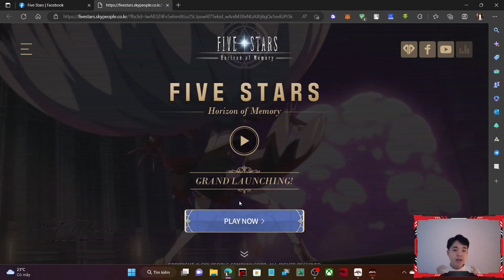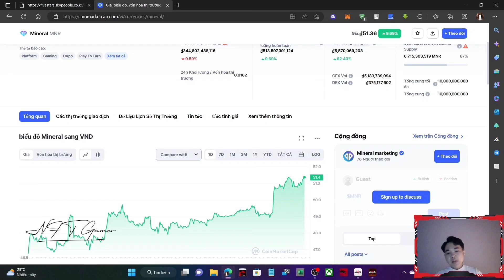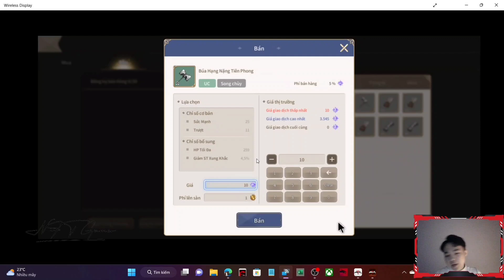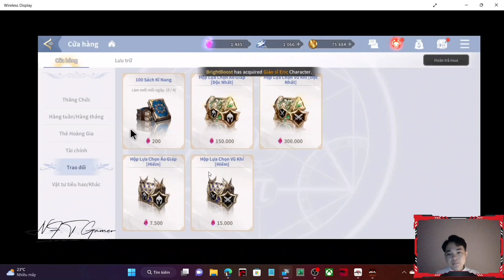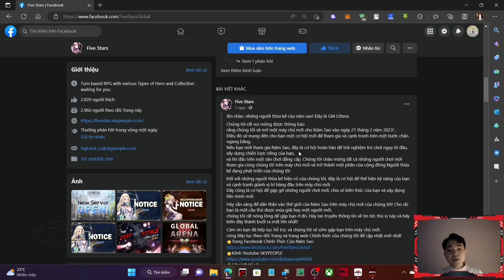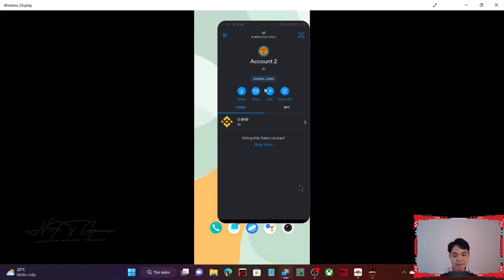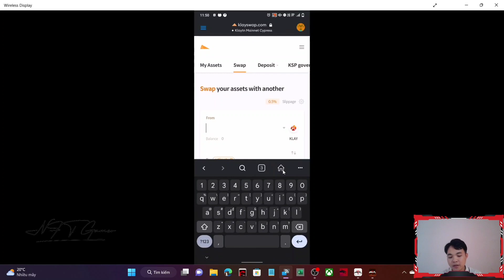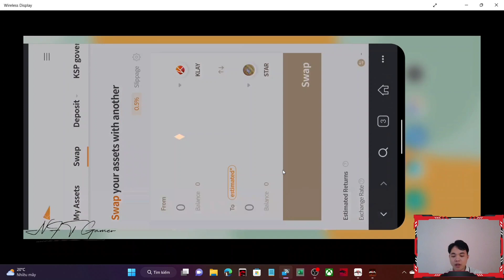Hướng dẫn chơi Five Stars - Game NFT chiến thuật kiếm tiền miễn phí , đồ họa đẹp ! (p2)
Contract : 0x99e5ec3775bbb0bc92c08ca423c54b0478b2f6d8

* LƯU Ý : MỌI VIDEO TRÊN NFT GAME  MANG TÍNH CHẤT :  GIỚI THIỆU ,  THAM KHẢO VÀ HƯỚNG DẪN , VIỆC THAM GIA DỰ ÁN DO NGƯỜI XEM QUYẾT ĐỊNH ! CHÚNG TÔI TỪ  CHỐI MỌI TRÁCH NHIỆM LIÊN QUAN ĐẾN DỰ ÁN !